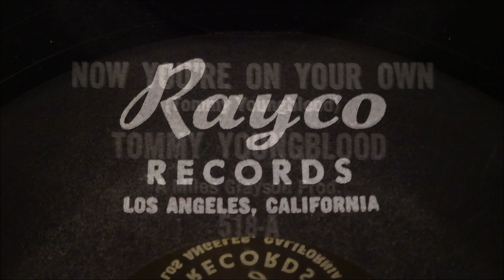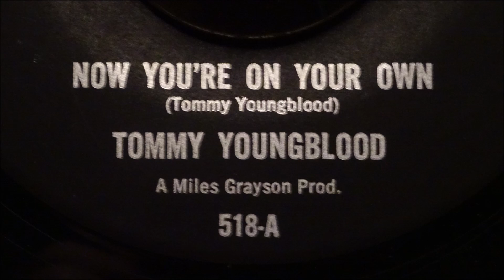Tommy Youngblood - Now You're On Your Own - RAYCO: 518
Very rare early 60s Los Angeles Northern Soul produced by the great Milers Grayson. Uplifting horn propelled dancer with the horn breaks highlight Tommy gravel coated vocal. The contrast is perfect as the production drives from one peak to another!
A Side
Title: Now You're On Your Own
Written By: Tommy Youngblood
B Side
Title: Why Did You Leave
Year: 1963
City: Los Angeles, ca
Tommy Youngblood ‎– Now You're On Your Own
Label:
Ray-Co ‎– 518
Format:
Vinyl, 7"
Country:
US
Released:
1963
Genre:
Funk / Soul
Style:

Now You're On Your Own (Vinyl, 7
More Images

Tracklist
Position Title/Credits Duration
A Now You're On Your Own 2:27
B Why Did You Leave Me 2:20
Companies, etc.
Published By – Bira